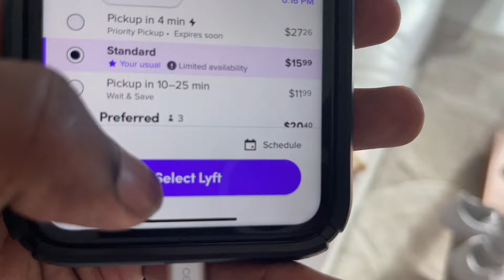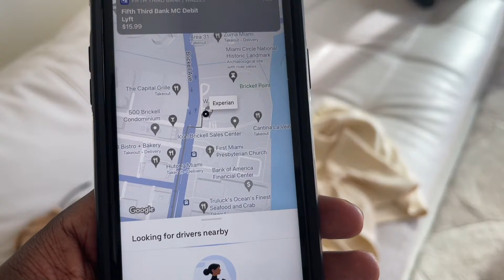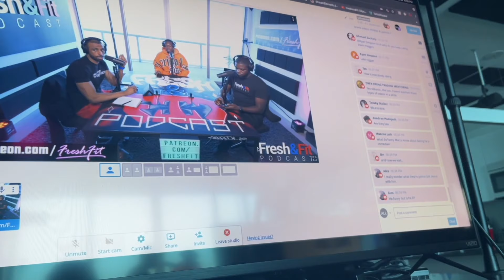I BOUGHT A CONDO IN MIAMI NEXT TO